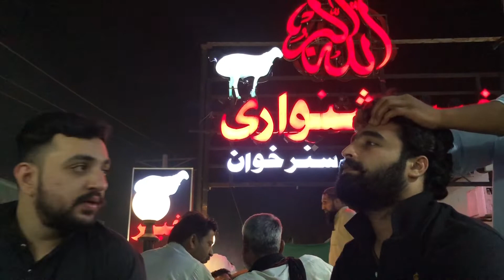1$ World’s Best Street Head And Shoulders Massage | Peshawar Mor Islamabad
I explore Pakistani Barber Community and their Massage skills This Massage we Performe at PeshawarMor Islamabad
Please support me to Grow my channel and i promise i will visit new places and Explore the culture and Massage Skills from parts of World i hope you will like my Work